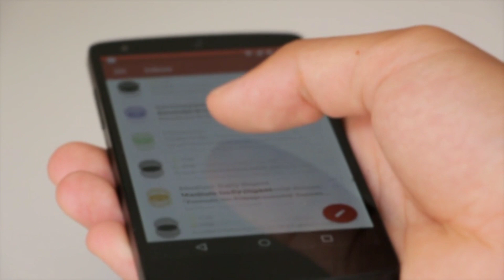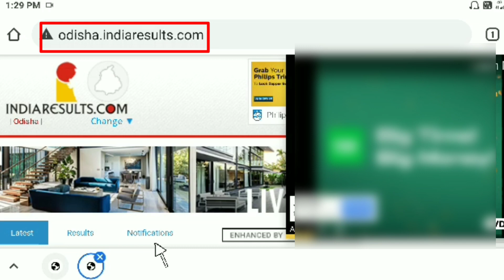Odisha Matric Result 2021 Ckeck Online | How to Check Odisha 10th Result Online In Mobile | Odia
In this video I show you how to check odisha matric result 2021 in your Mobile online process and sms process in details.